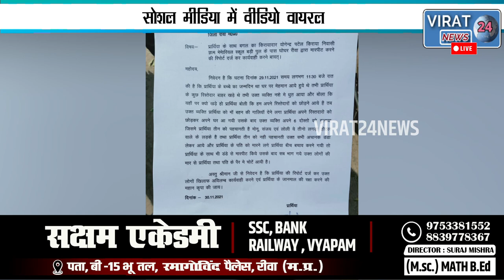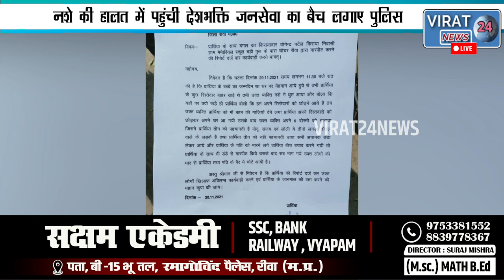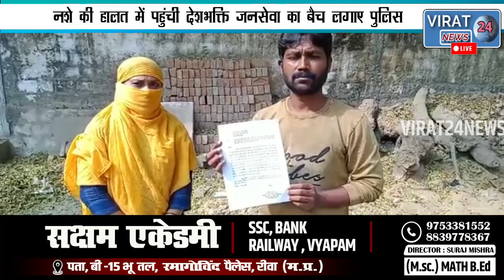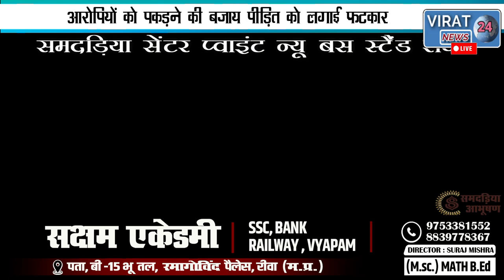REWA-नशे की हालत में पहुंची जनसेवा का बैच लगाए पुलिस आरोपियों को पकड़ने की बजाय पीड़ित को लगाई फटकार